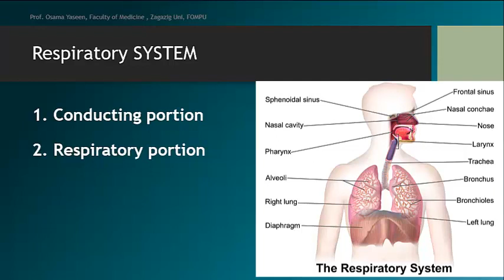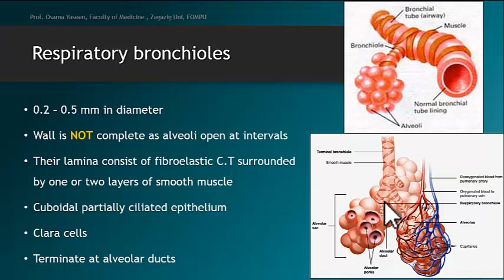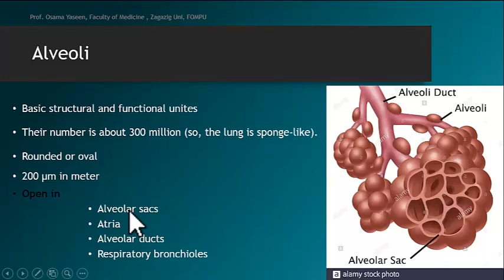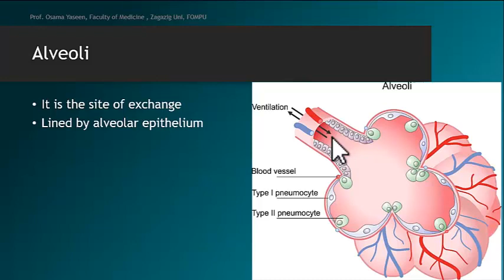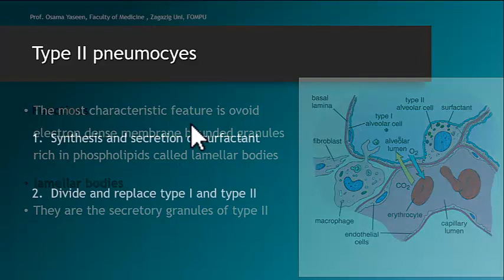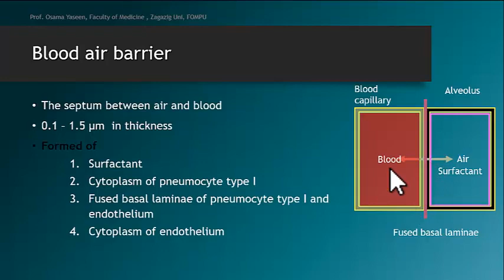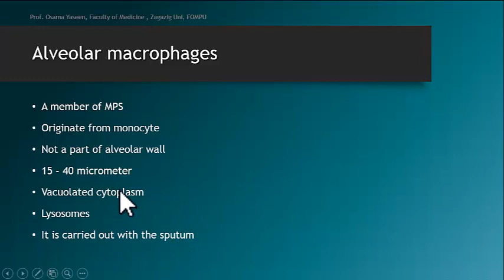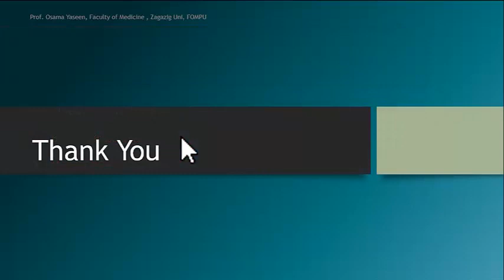Respiratory System 2- Respiratory portion